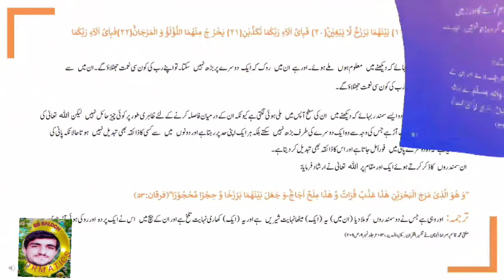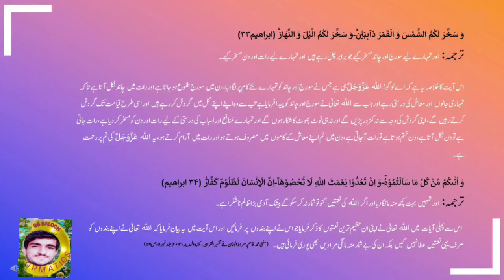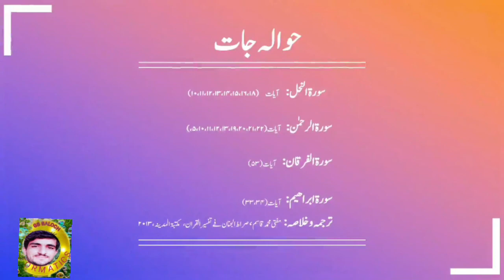اللہ تعالی کی نعمتیں۔جامعہ ویڈیو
Allah ki nimatee bhut ziada hai. Insan ko chae k ho Allah ki nematoo ka shuhr kre.

Insan kabhi  bi Allah ki nemato  ko jhutla  nai sakta.